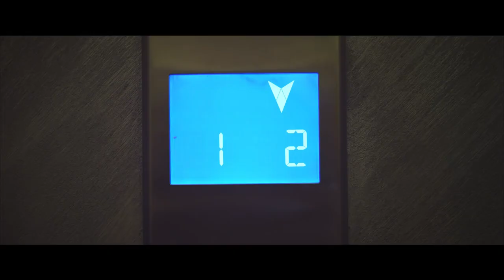Arshak Gharibyan - Happy // Armenian Dance Music // NOV 2015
Here is "Happy" by Arshak Gharibyan. New on HayFanat.com

Sound Produced by - Arsen Barsamyan
Directed By - Arsen Yeremyan "Yeremyan Production"
D.O.P. - Bagrat Grigoryan
Choreography - Tsovinar Jilavyan A-Era Dance Studio
Style - Anushik Hovhannisyan
Hairstyles - Harut & Nano Julhakyans
Make UP - Syuzanna Martirosyan
Produced - Sigma Production
Color Correction - Karen Melkumyan